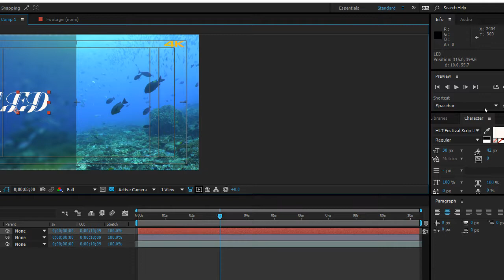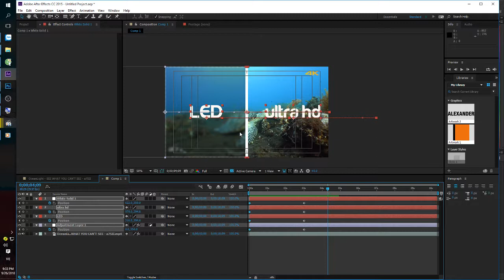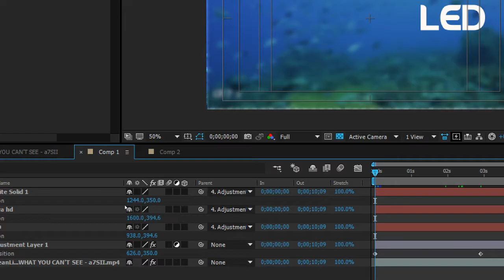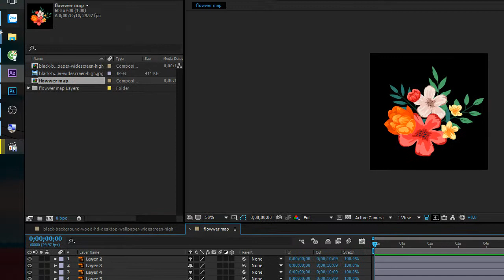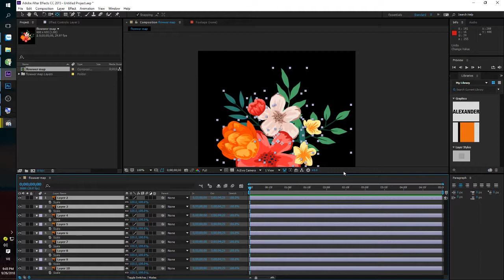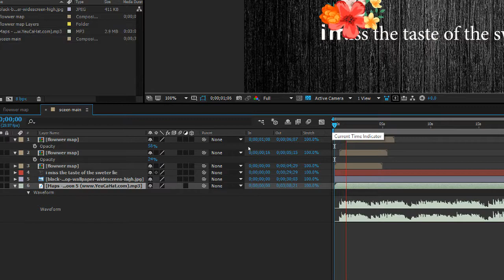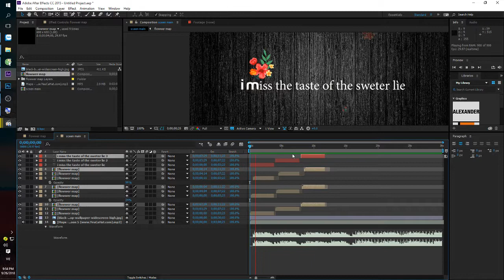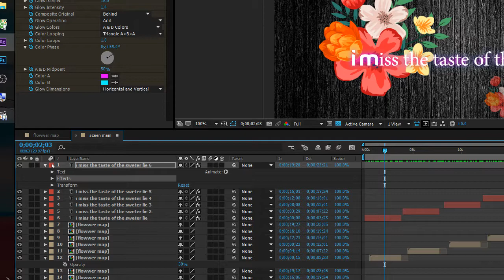Hướng Dẫn After Efects cho người mới bắt đầu. Dạy Ae cơ bản bài 5 phần 2